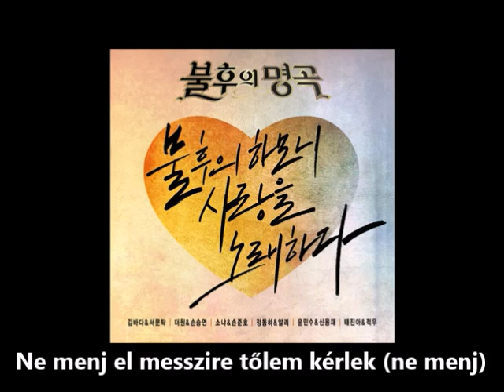Yoon Min Soo (VIBE) & Shin Yongjae (4MEN) Please Hun Sub/Magyar felirattal/Rom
Yoon Min Soo & Shin Yongjae Please magyar felirattal